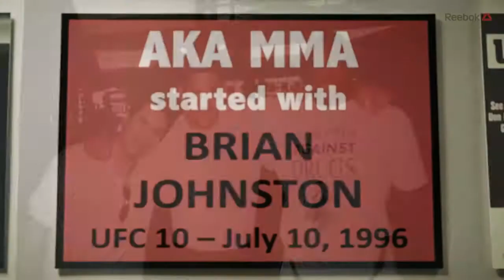Хабиб Нурмагомедов Мотивация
Хабиб Нурмагомедов#Habib Nurmagomedov#